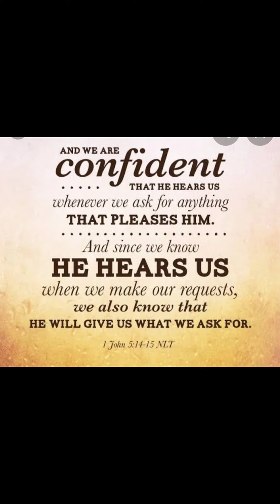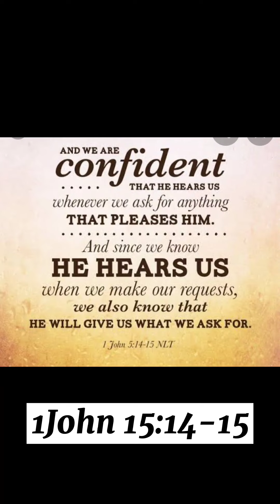Diyos na Sumasagot ng Panalangin/,Madam Jingie's Channel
Ang Panginoon ang aking/ating sandigan sa lahat ng bagay.patuloy na tumawag tayo sa kanyang Pangalan.Amen